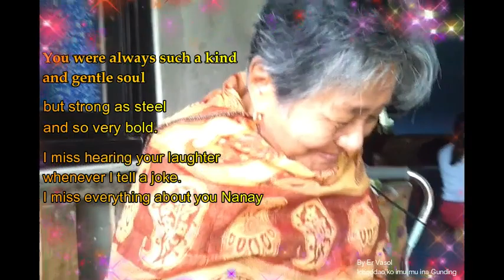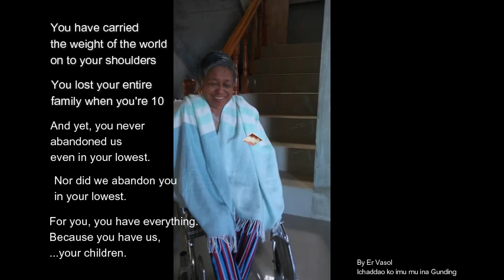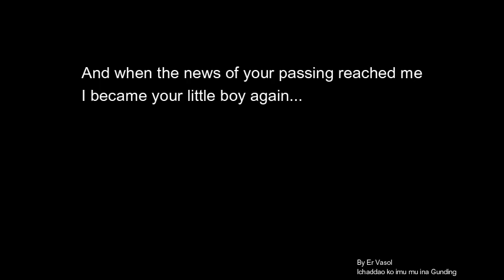Nanay 5th Death Anniversary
I MISS YOU NANAY GUNDING
Segundina Donato Serna - Vasol